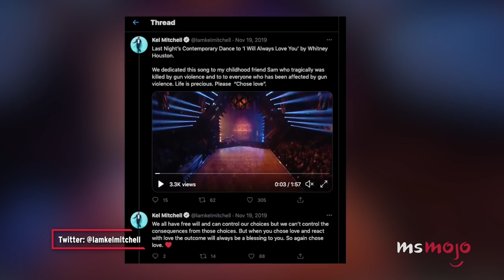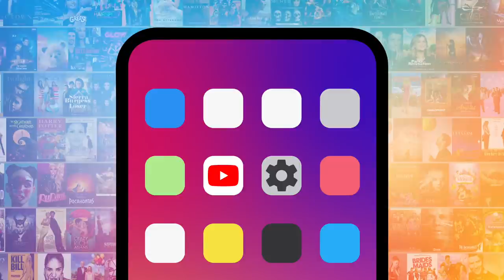Top 20 Witney Carson Performances on Dancing with the Stars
It's not unusual to dance along with these Witney Carson performances on "Dancing with the Stars." Our countdown includes salsa to "Booty," contemporary to "Toxic," trio salsa to "Limbo," and more! What's YOUR favorite Witney Carson performance?